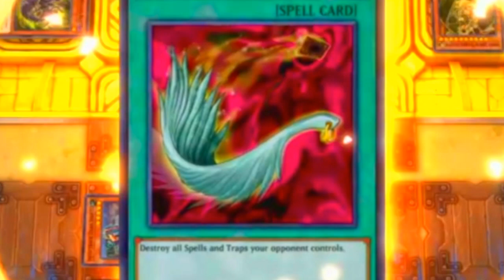Longest duel of my LIFE